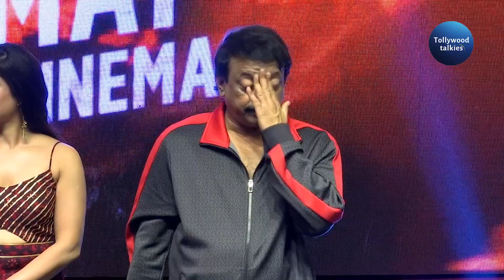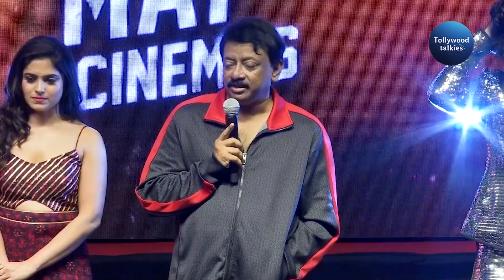RGV Dangerous Movie Interaction with Audience Epic Answers By RGV